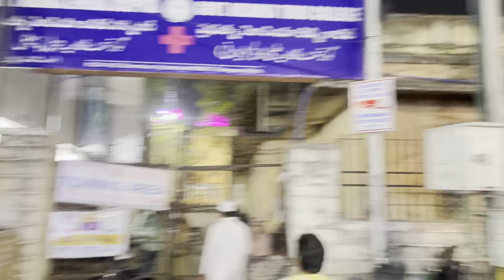Syed Sohail Quadri seen an officer stopping public to park vehicle inside Charminar Unani College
Parking Interuption at Charminar Unani College Principal Complain to dial 100, an SI Moghal Pura Locked the Gate of Unani Hospital, Syed Sohail Quadri AIMIM Corporator strongly objected the action by Police officer.

On the instruction of Barrister Asaduddin Owaisi Sahab MP and President AIMIM and Akbaruddin Owaisi Sahab Floor Leader TS Assembly and  Mumtaz Ahmed Khan Sahab MLA Charminar.

Syed Sohail Quadri while passing by the road at Mecca Masjid, seen an officer stopping public from parking vehicle inside Charminar Unani College, who came of Traweeh Namaz at Mecca Masjid.

On objection of AIMIM Corporator Syed Sohail Quadri police officer reveled that Principal complain to dial 100 on which Sohail Quadri immediately spoke with principal and objected over this course and opened the Gates.